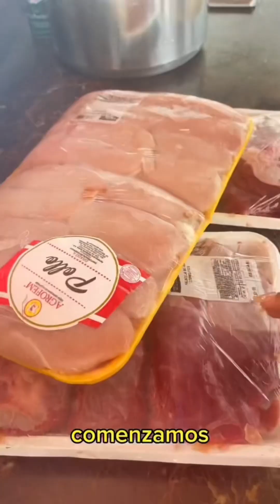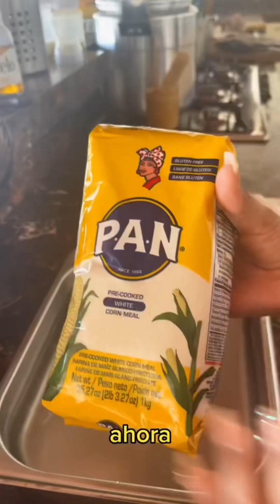AREPAS VENEZOLANAS PARA TODA LA FAMILIA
Hoy hice una arepada familiar para 20 personas en las terrenas, Samaná 🫶

GRACIAS POR SU APOYO PERMANENTE✌️✅